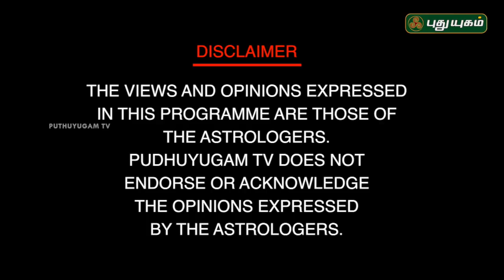Neram Nalla Neram | Vastu Consultant Andal P Chockalingam | 28/05/2018